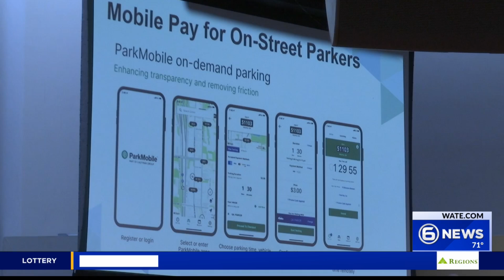What to know about Knoxville's new downtown parking plan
Where and how you park in downtown Knoxville is being debated. At a City Council workshop meeting, proposals for downtown parking were heard.